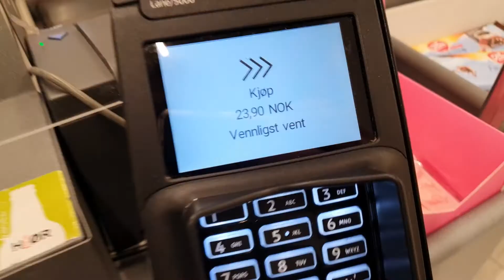Legendary Coconut Unboxing